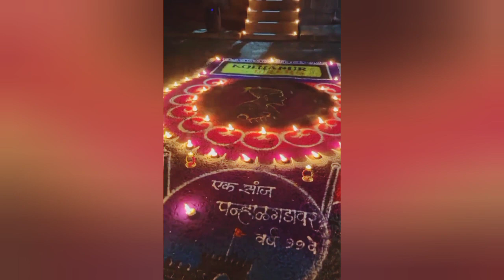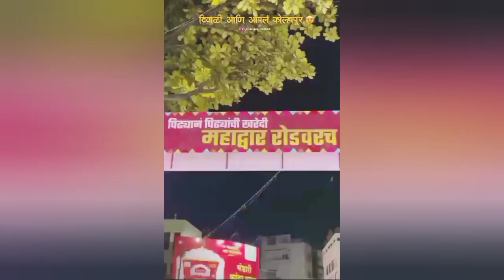Diwali Special Dhanteras Pooja🙏🏻Shri Mahalaxmi🙏🏻Palkhi Sohala Beautiful Decor Of 🪔At Panhala Fort...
Hello everyone!

I am grateful and thankful for all of you their...